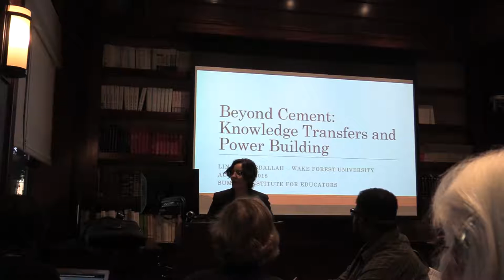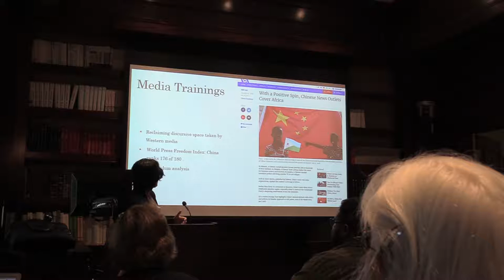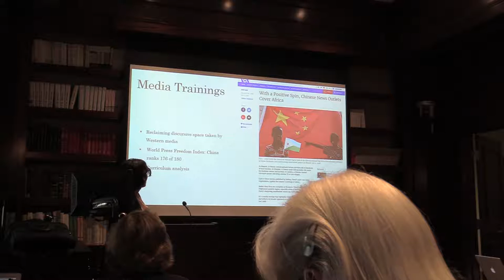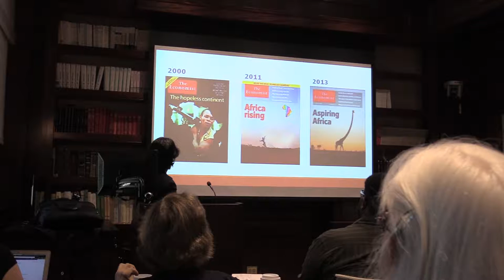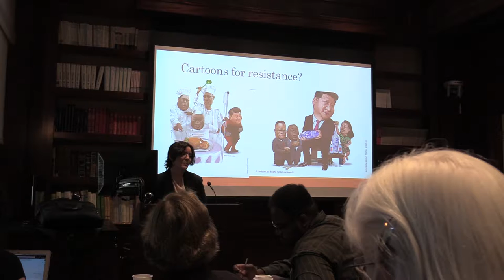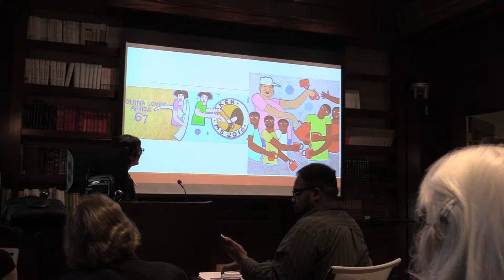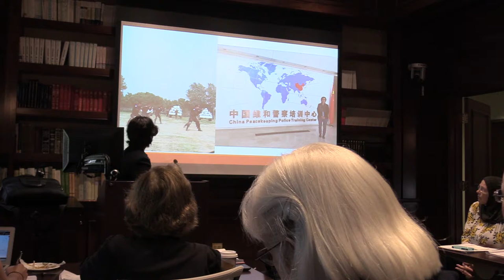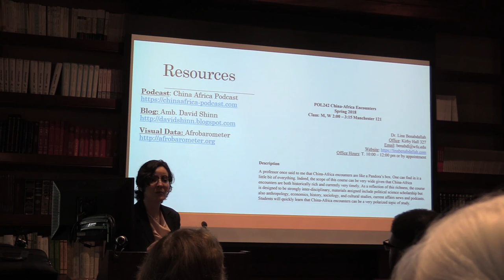Beyond Cement: Knowledge and Skills Transfers in China-Africa Encounters - Lina Benabdallah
Lina Benabdallah, Wake Forest University
This lecture is part of "Summer Teacher Institute 2018: China in the Middle East and Africa", held from August 6 to 10, 2018, by Center for Contemporary Arab Studies, Georgetown University.
The Summer Teacher Institute for 2018 focused on Chinese relations with the Middle East and Africa. The history of Chinese trade with the Middle East and Africa goes back centuries to the maritime and overland Silk Roads, and those connections are being renewed today as China’s economy and global footprint in foreign relations expands. China’s need for resources is the main driver of its increasing role in these two regions, but the depth of its involvement there has taken on political, social, and environmental dimensions as trade and investment grow. As a developing country and one that bore the brunt of European expansionism in past centuries, former colonized countries in Africa and the Middle East are looking to see how China exerts its new economic power. In order to understand these crucial developments and incorporate them into teaching, 45 participants in STI2018 learned from experts on the region and gained access to a wide range of resources for background reading and classroom engagement.

[This event was made possible in part by a Title VI grant from the U. S. Department of Education, which is funding a National Resource Center of the Middle East and North Africa at Georgetown University, with additional funding from the Center for Contemporary Arab Studies for education outreach and public events.]